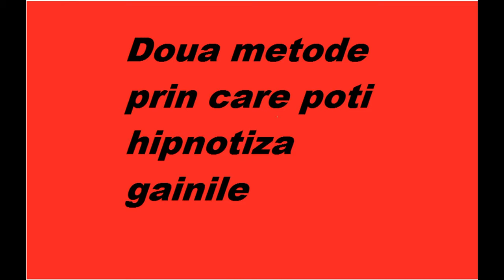Demonstratie Hipnoza la Gaini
Demonstratie Hipnoza la Gaini Cum hipnotizezi gainile                                                                                                             Metoda doua  3:25 Best nature videos